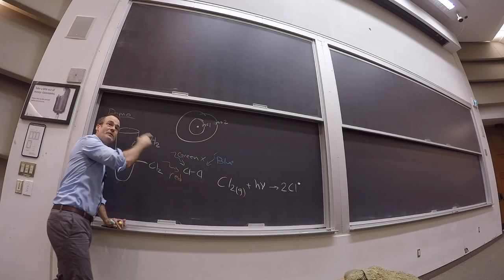HCl Cannon, short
This is a cool demonstration where I detonate a mixture of chlorine gas and hydrogen gas using a blue laser.  A red laser and a green laser don't have high enough photon energy to break the Cl_2 double bond, but the blue photons do.  This is probably my current favourite demonstration, combining discussions of the electromagnetic spectrum, the quantization of energy, covalent bond strengths and dissociation energies, reactions, photoinitiators, and so much more.